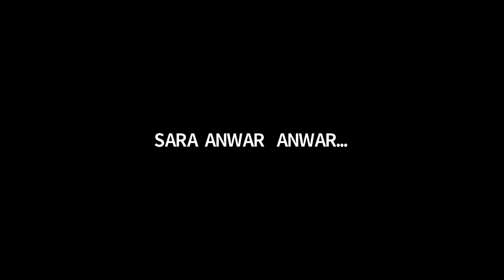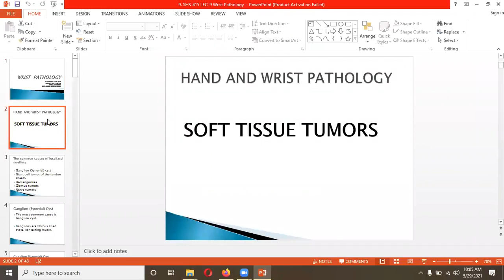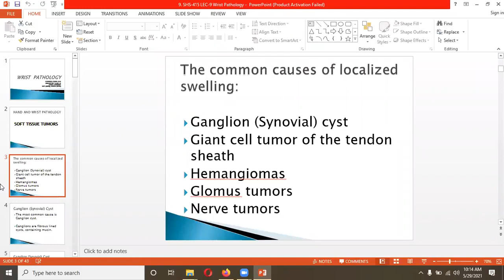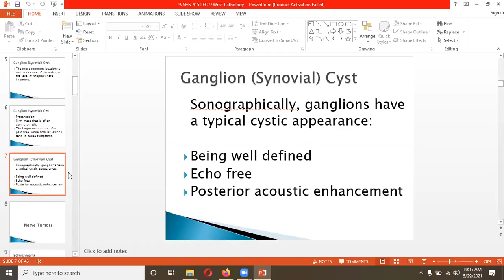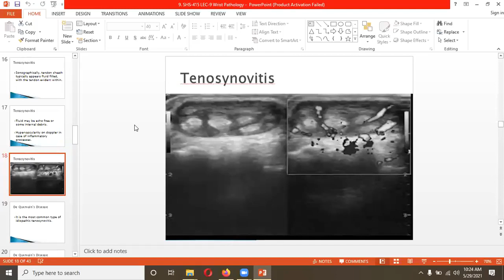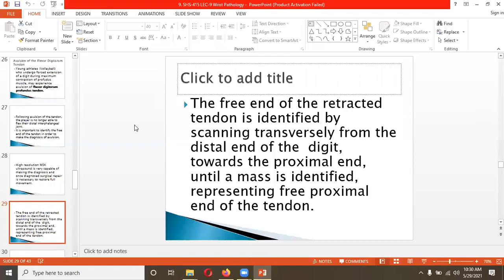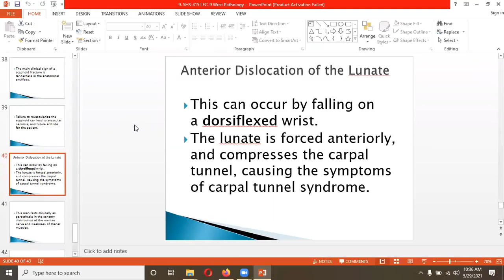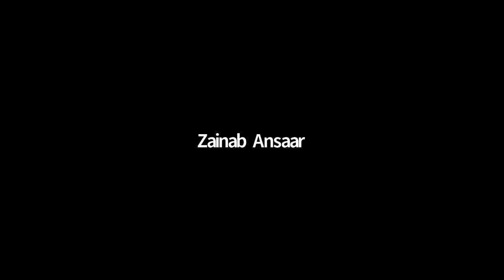Musculoskeletal USG Lecture 9 | SHS 415 Lecture 9 | MSK USG Lec 9 | MSK USG LEC 9 WRIST PATHOLOGY